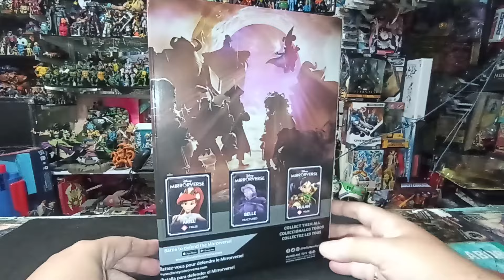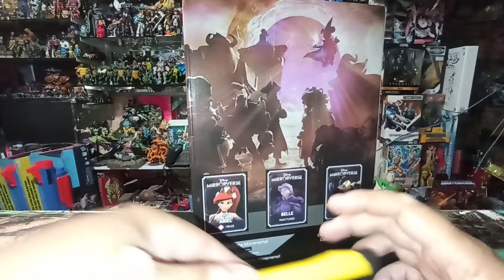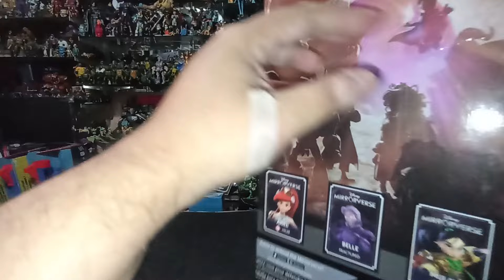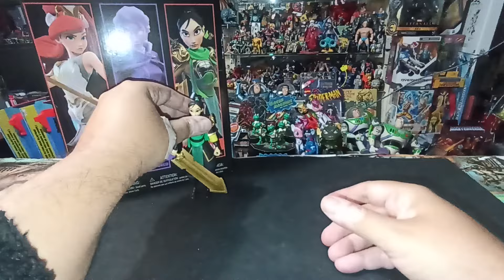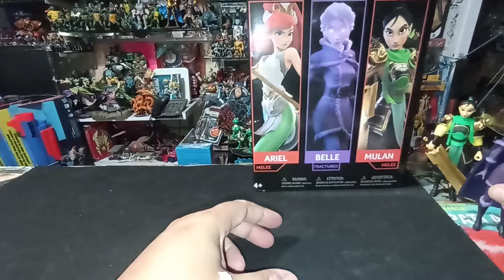Review Umboxing 3 PACK DISNEY MIRRORVERSE 💖 McFarlane Toys 😍 Ariel , Bella y Mulan